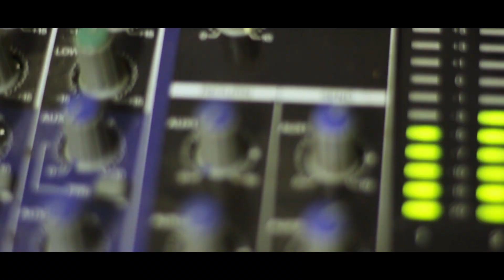Hilton CHIMEDZA... BHIZA OFFICIAL VIDEO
WE SPEAK OF VICTORY IN THE NAME OF JESUS...AS IT CAME TO PASS FOR THE ISRAELITES AT THE RED SEA...WALK BY FAITH...
THE WINNING TEAM GOSPEL GROUP .2019 PRODUCTION